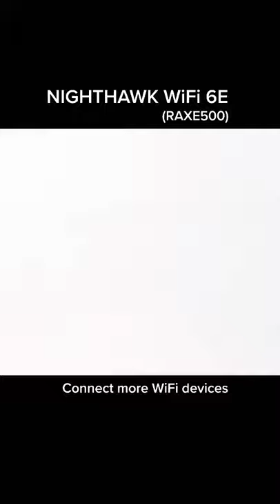NETGEAR Shorts | Nighthawk RAXE500 WiFi 6E - Connect More Devices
The Nighthawk WiFi 6E RAXE500 provides an additional bandwidth “lane”, which means less network traffic and faster speed for all your connected devices.